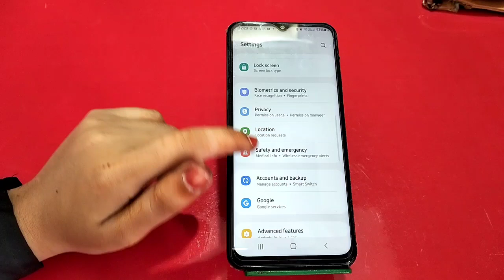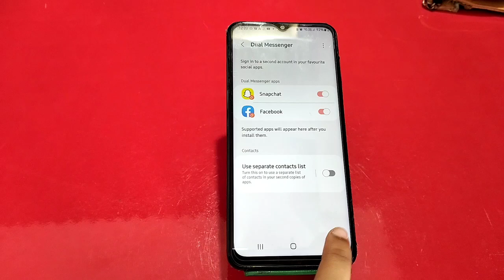How To Enable Dual App In Samsung Galaxy M13, Create Dual App In Samsung Galaxy M13, How T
How To Enable Dual App In Samsung Galaxy M13, Create Dual App In Samsung Galaxy M13, How To Enable Colon App In Samsung Galaxy M13, Dual App Setting In Samsung Galaxy M13,